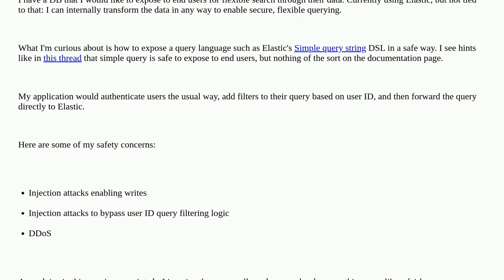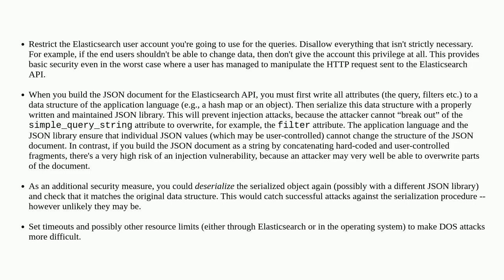Security: Library to securely expose query language to end user?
Library to securely expose query language to end user?

A special thanks goes out to the community

  authentication databases injection